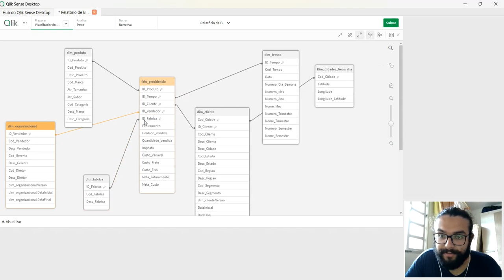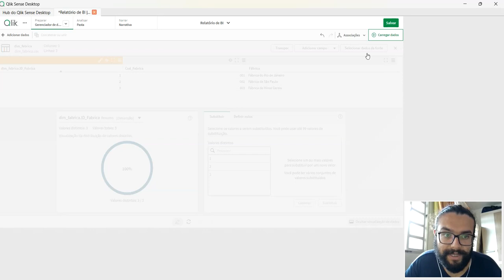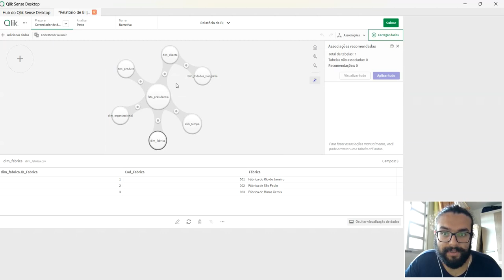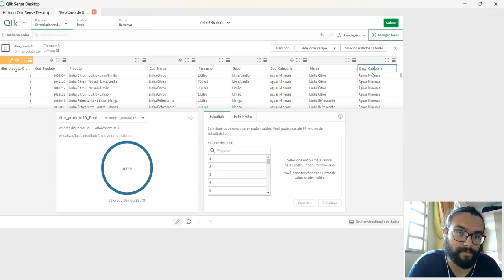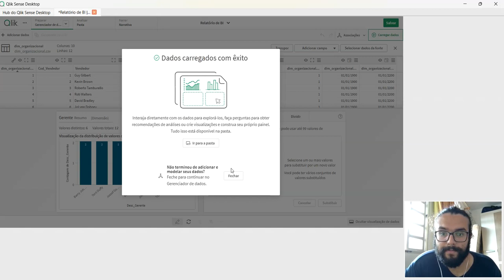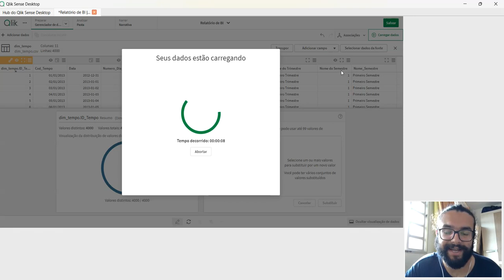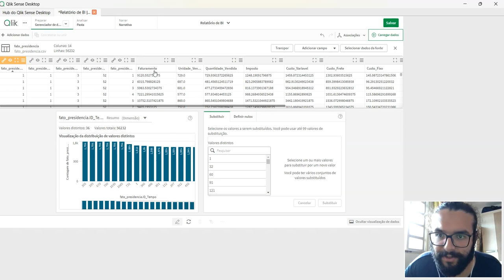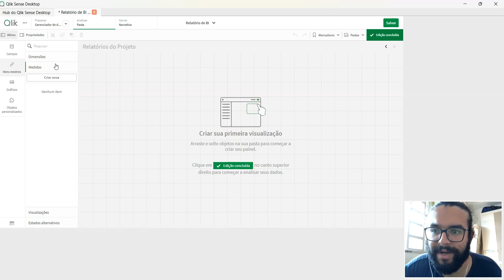QLIK SENSE - VÍDEO 8 - MODELAGEM DE DADOS NO GERENCIADOR DE DADOS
Eae pessoal, tudo bem?

Nesse vídeo vou te mostrar como realizar alguns tratamentos nas tabelas que carregamos no vídeo passado.